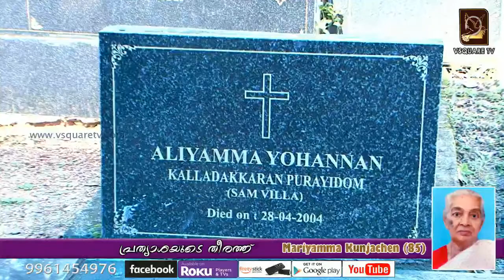Funeral Service of Mariyamma Kunjachen (85) ,Vallakathummoottil Chathannoor Kollam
Funeral Service of Mariyamma Kunjachen (85) ,Vallakathummoottil Chathannoor Kollam തത്സമയം കാണാൻ  Vsquaretv  യുടെ FB, Youtube ചാനലുകളിലൂടെ യും
Roku , Amazon platform ലും ലഭ്യമാണ്

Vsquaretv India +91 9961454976